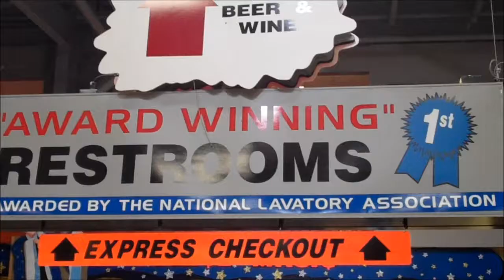Bathroom at Jungle Jims